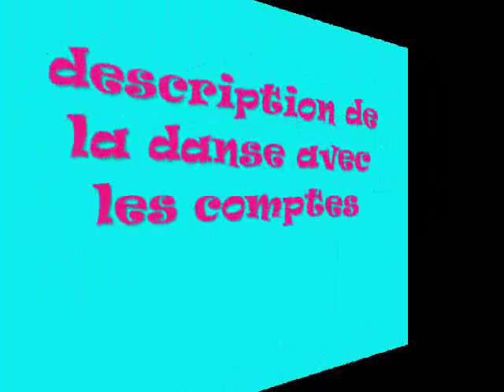IN DREAMS line dance